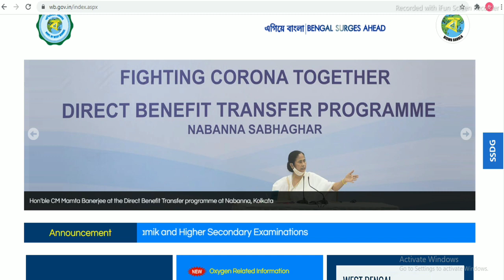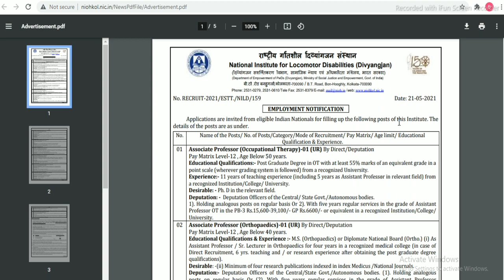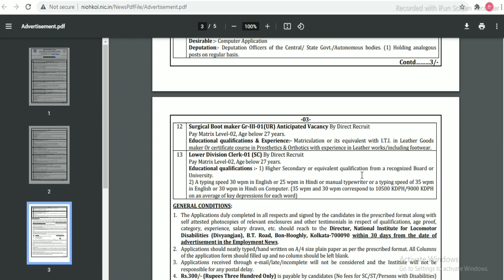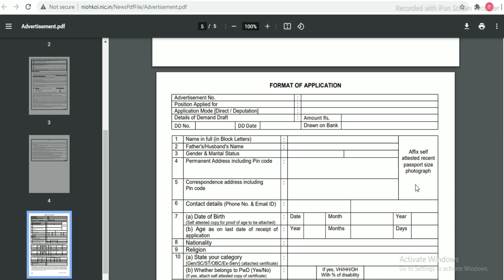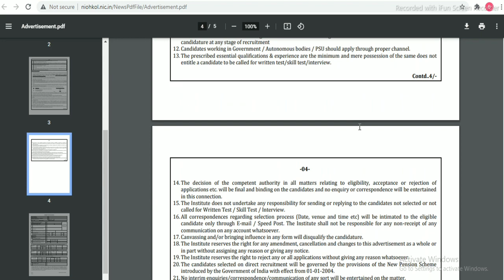📌[Chakrir Khobor] WBn ew job vacancy 2021 | WB govt job vacancy 2021 |BONGO HELPER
📌[Chakrir Khobor] WBnew job vacancy 2021 | west bengal govt job vacancy 2021 |BONGO HELPER|

topic covered :
chakrir khobor
8 pass job west bengal 2021